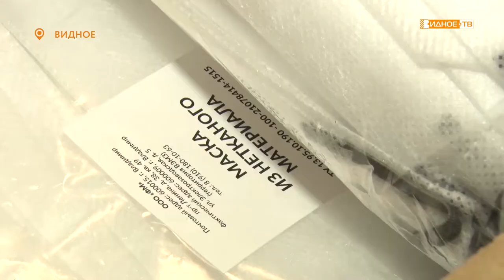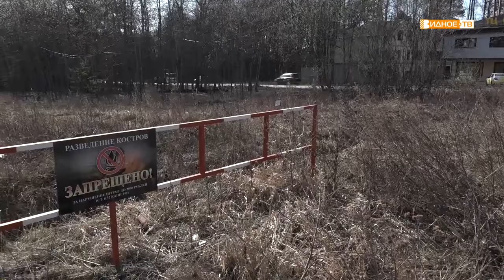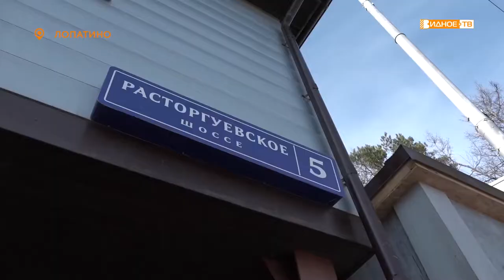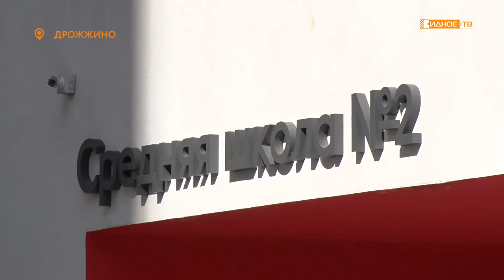Новости телеканала Видное-ТВ (09.04.2020 - четверг)